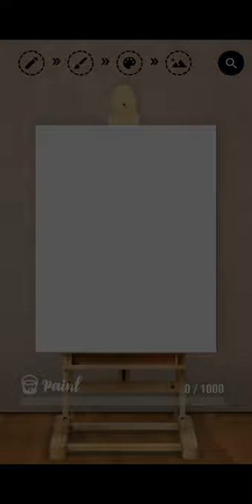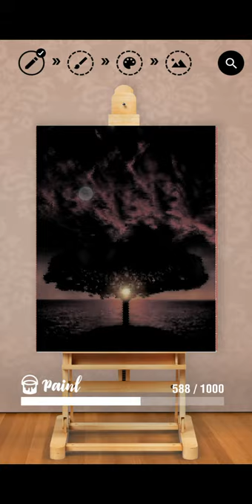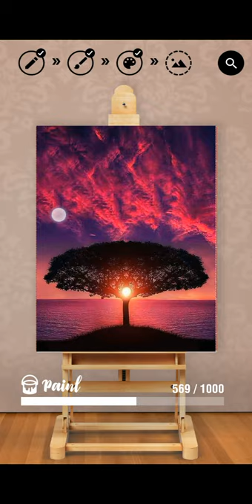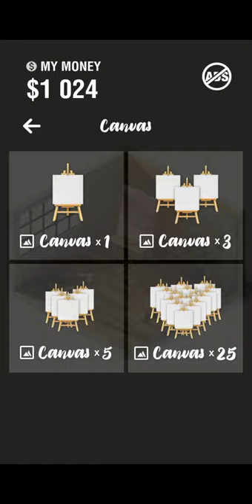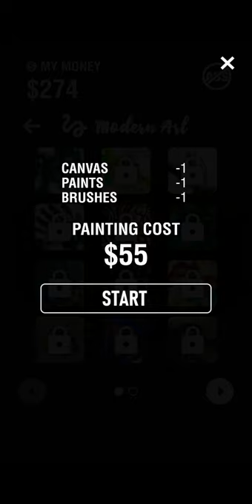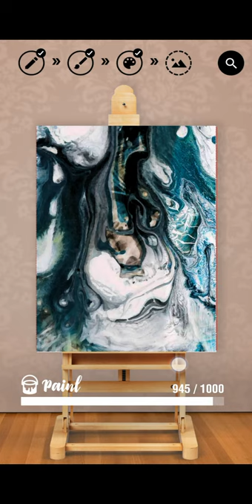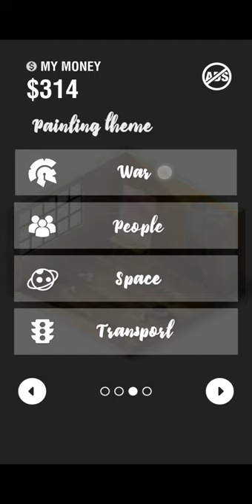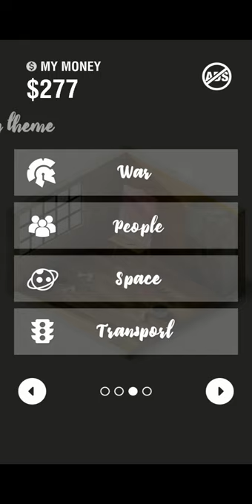Art Gallery Tycoon Gameplay HD (Android) | NO COMMENTARY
I hope you find this Art Gallery Tycoon gameplay no commentary video useful.Leave a like and share with your friends if you can ;) .Soon I'll be uploading some new videos about more games.

★ My PC ★
Gigabyte B450M AM4 Motherboard
8 Cores AMD Ryzen 7 2700 Processor
16GB RAM DDR4 2400
GTX 1660 ti 6GB GDDR6
2TB de disco duro HDD